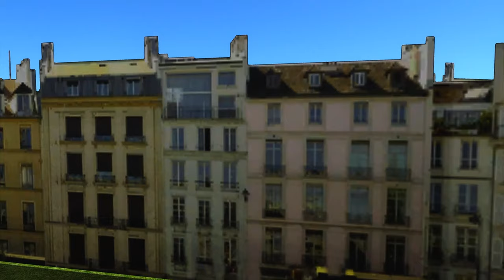ODEG FLIRT 3 | RE 2 Cottbus Verstärker | TRAIN SIMULATOR 2022 :D | Stadtbahn Berlin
Viel Spaß! :)

Check die Seite doch mal aus!